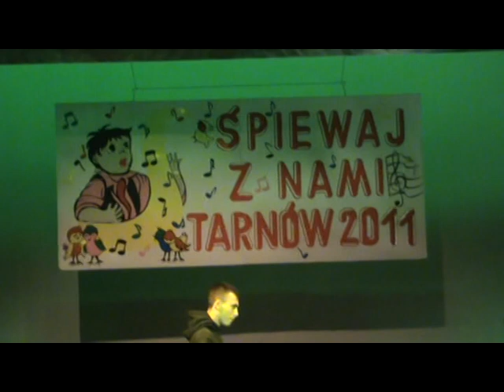Koncert galowy - Śpiewaj z Nami 2011 (część 4/8)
Koncert galowy w ramach kolejnej edycji konkursu "Śpiewaj z Nami" (listopad 2011).

WB